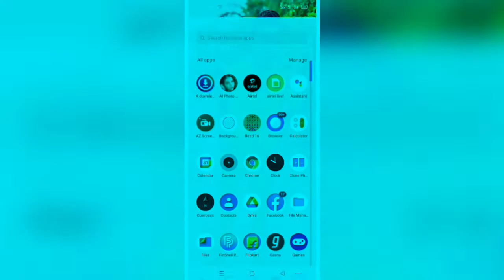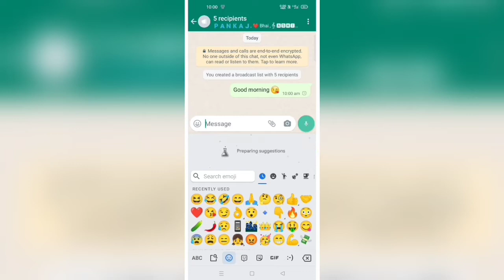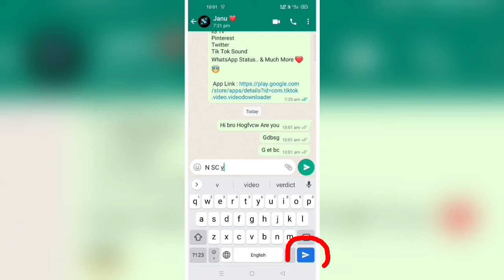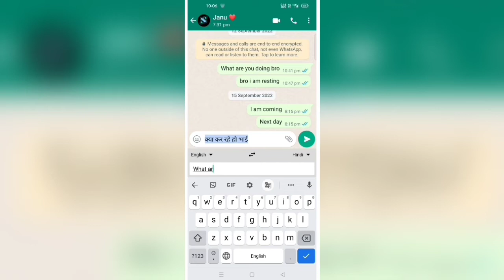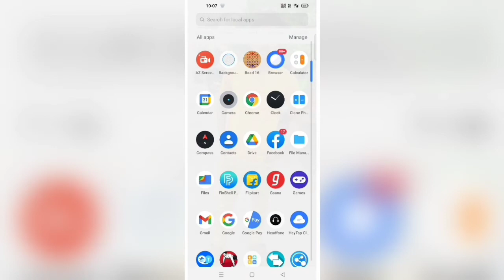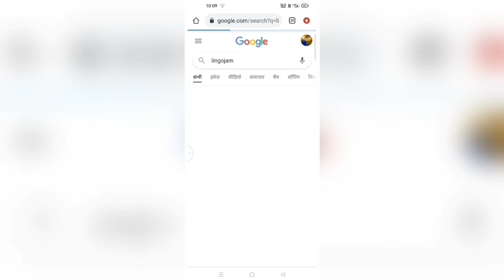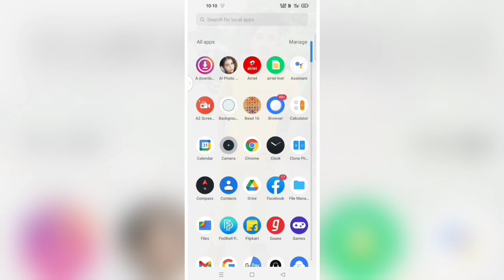Whatsapp चलाते हो तो ये भी सिखलो कोई नहीं जानता | Whatsapp new features | Whatsapp tips and tricks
Your Quary :-👇

tips and tricks
whatsapp update
whatsapp status
whatsapp chat trick
whatsapp English to Hindi
English to Hindi
English to English